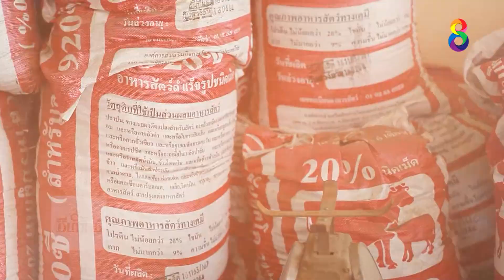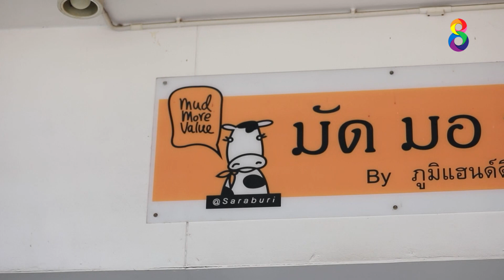JOBบรรเจิด l 01-05-65 l [4/4]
📺 เส้นทางรวย อาชีพที่ไม่ธรรมดา จะนำพาโอกาสมาสู่คุณ ทุกวันอาทิตย์เวลา 13.10 น.